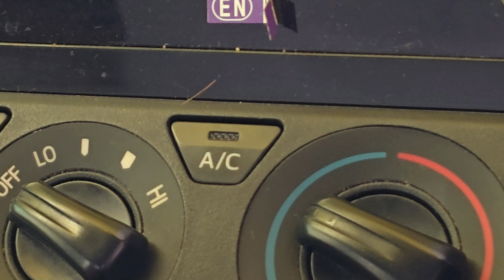Samsung Galaxy S24 Ultra Camera Video Settings 8k UHD 60Fps S24 256 Gb Titanium Grey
Samsung Galaxy S24 Ultra Titanium Grey
Samsung Galaxy S24 Ultra Titanium Violet
Samsung Galaxy S24 Ultra Titanium Black
Samsung Galaxy S24 Ultra Ringke Fusion-X Back Cover
Samsung Original 45W Power Adapter